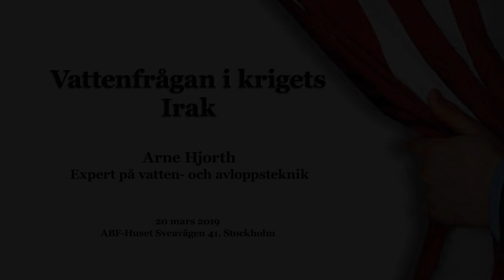Vattenfrågan i krigets Irak, Arne Hjorth, expert på vatten och avloppsteknik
20 mars 2019 inför årsdagen av USA:s och dess bundsförvanters folkrättsstridiga invasion och ockupation av Irak anordnade IrakSolidaritet i samverkan med ABF Stockholm ett seminarium under rubriken ”Ödeläggelsen av Irak – nedtystat brott och miljökatastrof”.

För sexton år sedan USA och Storbritannien olagligt och folkrättsstridigt invaderade och ockuperade Irak. Invasionen ledde till att miljontals människor dödades, sårades eller fördrevs från sina hem och från sitt land och att landets infrastruktur lades i spillror. Irak påtvingades en politisk struktur som underblåste splittring, sekteristiskt våld och terrorism.

En förevändning för invasionen var falskt påståendet om att Irak hade massförstörelsevapen.

Angriparna har använt kemiska vapen med långsiktigt förödande effekt för civilbefolkningen. De har använt uranvapen, vit fosfor och brände mängder av kemikalier i öppna dagbrott utanför sina hundratals baser i Irak.

Iraks civilbefolkning har drabbats hårt. Det irakiska folket lever idag i ett förgiftat land.

Vapen med utarmat uran användes redan under första Gulfkriget 1991. Staden Basra drabbades hårt. USA genomförde 2004 två stora angrepp på staden Falluja. På allmänna sjukhuset i Falluja föds sedan dess många svårt missbildade barn. I Falluja, Basra, Najaf, Bagdad, Hawija och andra städer drabbas barn i mycket hög grad av missbildningar, cancer och andra sjukdomar.

Föreningen IrakSolidaritet har flera gånger vänt sig till regering och riksdag för att stödja krav på internationella, oberoende undersökningar om frekvensen av genetiska skador och andra sjukdomar och orsakerna.

2008 antog Europaparlamentet en resolution som uttryckte att ”användningen av uranvapen i krigföring strider mot grundregler och principer i skriven och hävdvunnen humanitär folkrätt och folkrätt på miljöområdet.”

FN tillåter inte användning av vapen som har långsiktigt negativa konsekvenser på folkhälsan.

Uranvapen måste förbjudas!

Stöd Fallujainsamlingen!
Sänd ditt bidrag till pg 11673-1